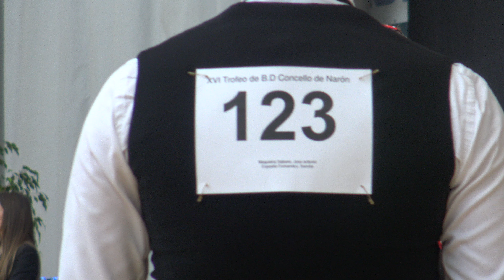2017 Competición de Narón José Antonio y Sandra Tango